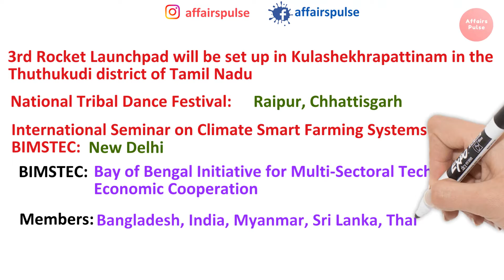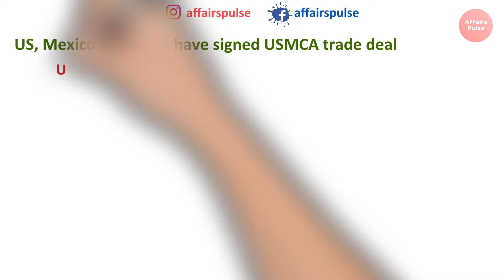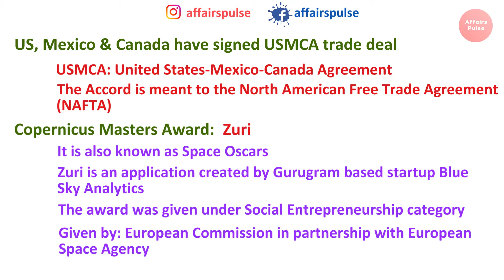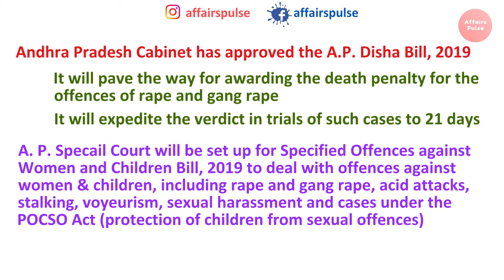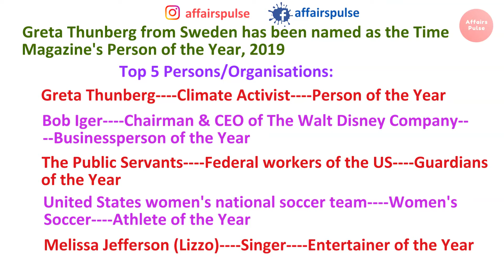Current Affairs 13 December 2019 by Affairs Pulse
Current Affairs, General Knowledge, G K Today, General Awareness on 13 December 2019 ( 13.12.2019) by Affairs Pulse for IBPS SSC Railway ldc udc bank po & clerk and other govt jobs.
Are you suppressed of remembering and learning the current affairs and general awareness ??? And bored reading the daily updates again and again ???
Now,
Its time to forget reading and learning.
Its time for just watching and observing.
It has been proven that we are comfortable with watching not with listening or reading.
We memorize more watching than anything else.
Here you can find everyday current affairs. Just watch videos carefully at least 3 times in a day and you will learn 90% of daily affairs.